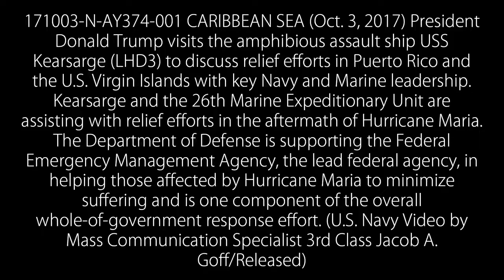President Donald Trump visits Sailors and Marines aboard USS Kearsarge